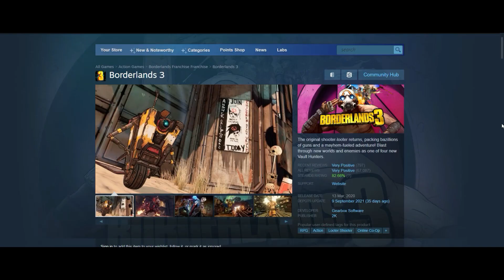Borderlands 3 FREE WEEKEND 😱 Download and Play Now!! (PS4/XBOX/PC)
PC Spec:
8GB DDR4

borderlands 3 free trainer,
borderlands 3 free to play,
borderlands 3 free the soul,
borderlands 3 terminal free radical,
borderlands 3 free upgrade,
borderlands 3 free upgrade to ps5,
borderlands 3 free updates,
borderlands 3 free weekend ps5,
borderlands 3 free weapons,
borderlands 3 freezing xbox series x,
borderlands 3 free weekend ps4,
borderlands 3 pc gameplay,
borderlands 3 pc mods,
borderlands 3 pc split screen,
borderlands 3 pc review,
borderlands 3 pc settings,
borderlands 3 pc cheats,
borderlands 3 pc save file,
borderlands 3 pc best graphics settings,
borderlands 3 pc and xbox crossplay,
borderlands 3 pc and ps4 crossplay,
borderlands 3 pc adaptive triggers,
borderlands 3 pc and ps4,
borderlands 3 fps boost pc,
borderlands 3 en pc de bajos recursos,
borderlands 3 pc co op,
borderlands 3 pc crossplay,
borderlands 3 pc code,
borderlands 3 pc cheap,
borderlands 3 pc vs xbox series x,
borderlands 3 pc walkthrough,
borderlands 3 pc weapon editor,
borderlands 3 modded weapons pc,
borderlands 3 pc xbox crossplay,
borderlands 3 cross platform pc xbox,
borderlands 3 transfer pc to xbox,
borderlands 3 pc 2021,
borderlands 3 glitches 2021 pc,
borderlands 3 pc 4k,
borderlands 3 pc gameplay 4k,
borderlands 3 dlc,
borderlands 3 diamond key,
borderlands 3 director's cut,
borderlands 3 shift codes,
borderlands 3 save editor,
borderlands 3 secrets,
xbox series s borderlands 3,
borderlands 3 1650,
borderlands 3 1660 super,
borderlands 3 1050 ti,
borderlands 3 8k,
borderlands 3 8gb ram,
borderlands 3 8gb ram vs 16gb ram,
borderlands 3 vega 8,
borderlands 3 ps4 vs ps5,
borderlands 3 ps4 gameplay,
borderlands 3 ps4 save,
borderlands 3 ps4 review,
borderlands 3 ps4 crossplay,
borderlands 3 ps4 modded save,
borderlands 3 ps4 pro,
borderlands 3 ps4 keyboard and mouse,
borderlands 3 ps4 key,
borderlands 3 ps4 keeps crashing,
borderlands 3 ps4 key codes,
borderlands 3 golden keys ps4,
borderlands 3 golden keys ps4 codes,
borderlands 3 ps4 with pc,
borderlands 3 ps4 lag fix,
borderlands 3 ps4 2021,
borderlands 3 ps4 2 player,
borderlands 3 shift codes ps4 2021,
borderlands 3 ps4 3 player split screen,
borderlands 3 split screen ps4 3 player,
borderlands 3 ps4 4 player split screen,
borderlands 3 ps4 pro 4k gameplay,
borderlands 3 ps4 60fps,
free weekend games steam,
free weekend games ps4,
free weekend games pc,
free weekend games xbox,
steam free weekend games forever,
free weekend games on steam